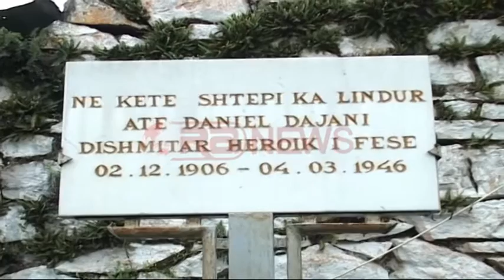Shtëpia e "At Daniel Dajani", banesa e shenjtorit Monument Kulture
Lezhë - Kulla e "At Daniel Dajanit" në qendër të fshatit Blinisht në Lezhë do të kthehet shumë shpejt në epiqendër të peligrinazhit kulturor dhe fetar. Në këtë kullë ka lindur  kleriku katolik që u ekzekutua së bashku me të tjerë martirë të fesë.

Dom Enzo Zago, meshtar i Blinishtit, thotë se kjo shtëpi do të tërheqë shumë vizitorë pasi shumë shpejt "At Daniel Dajani" së bashku me 40 martirë të tjerë do të shpallen shenjtor nga Vatikani.